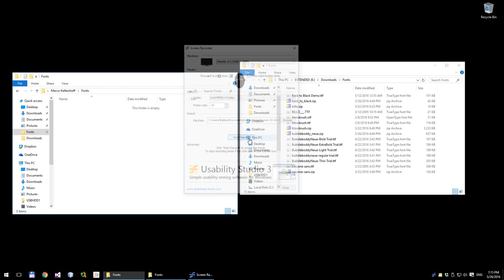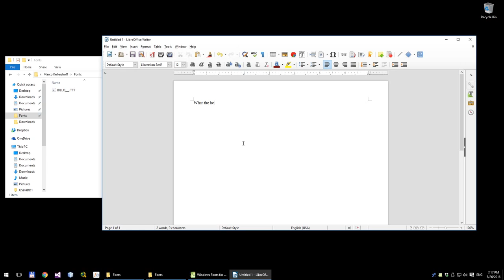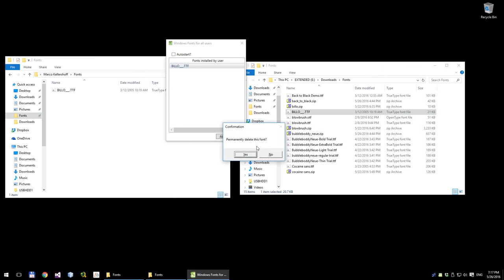WinFontsForAll: Installing Windows Fonts without Administrator Rights Access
Current Version is 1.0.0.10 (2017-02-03)

1.0.0.10
Bugfix: App crashing when you tried to delete a font which was locked by the operating system.